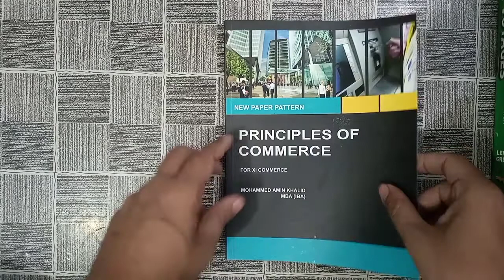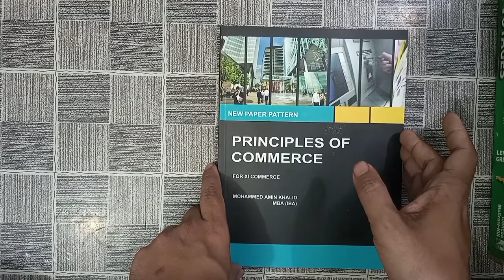Principles Of Commerce, Amin Khalid, XI Commerce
This is used as a Textbook of Principles of Commerce for Class XI Commerce. It is written by Mohammad Amin Khalid and is published by Ahmed Academy.

It is in English medium and it is according to the course recommended by Karachi Board.